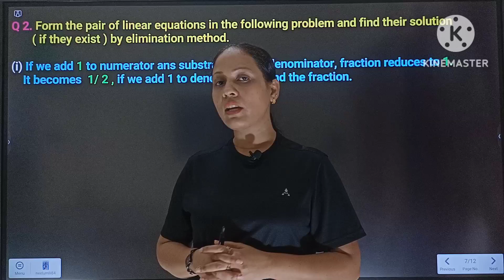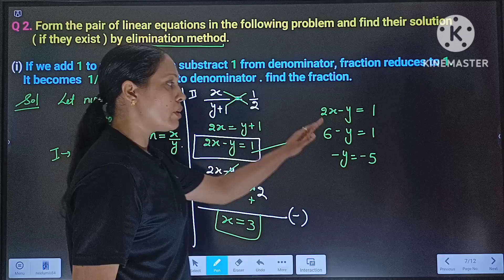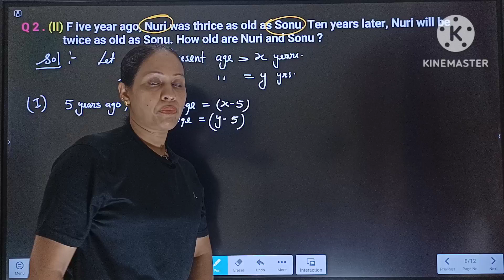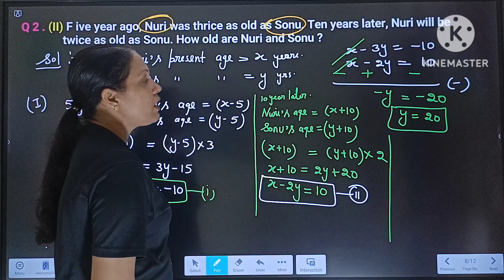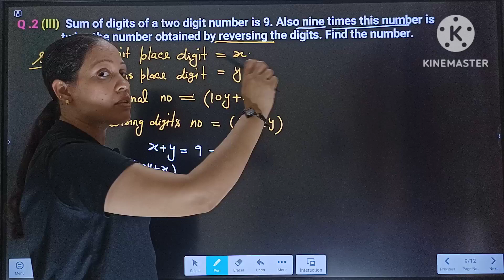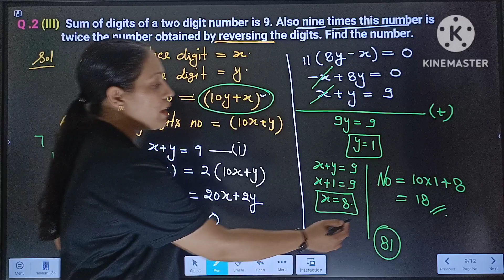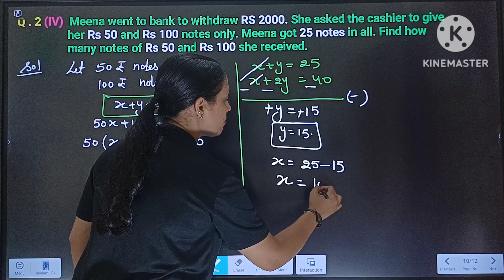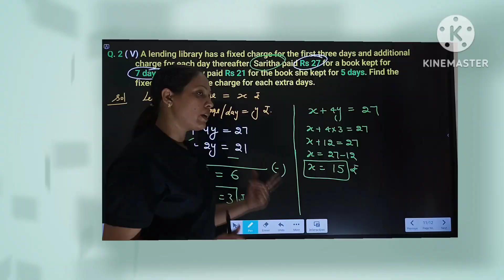pair of linear equations|| Ex- 3.3, Q no. 2|| (Elimination method) # mathπrates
Pair of Linear equation Ex 3.3  class 10.